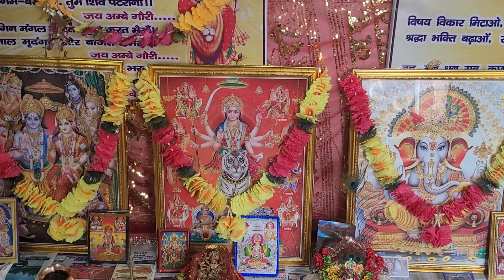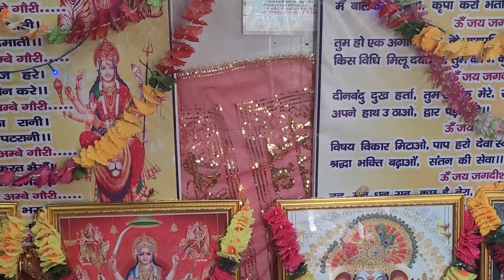Aada hai Chndr maa sir pe tere gadwali shiv bhajn youtube # jai bhole naath